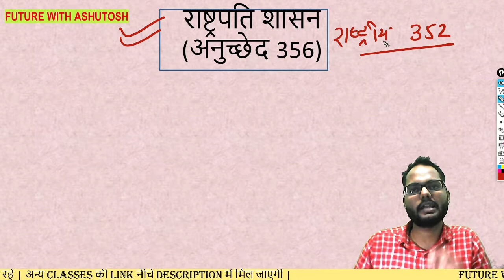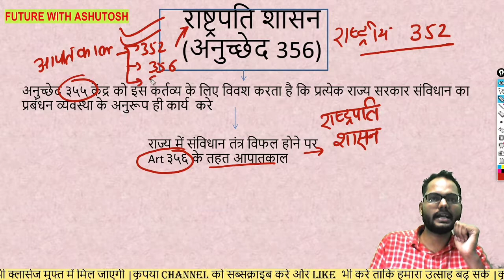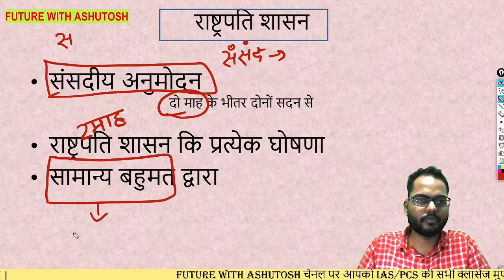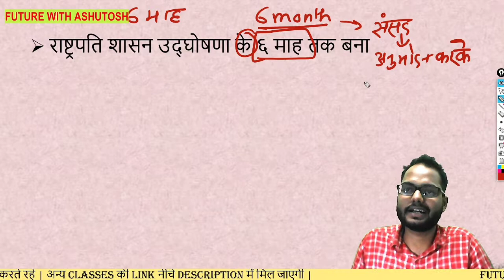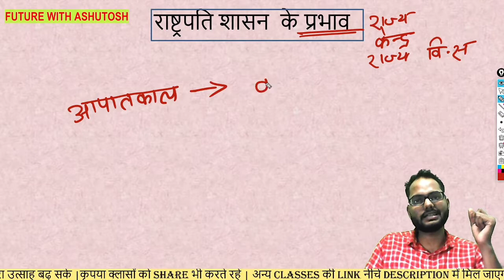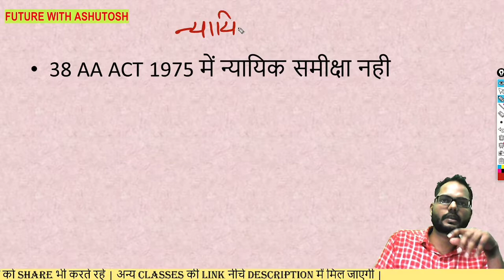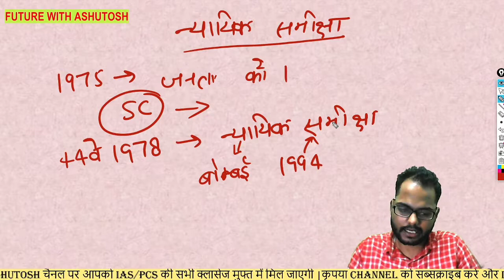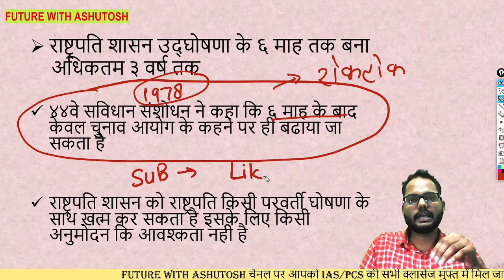L28 || राष्ट्रपति शासन क्या है?⚡ |आपातकालीन प्रावधान।। polity in hindi । Ashutosh P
this class may solve your following questions:-

राष्ट्रपति शासन क्या है
राष्ट्रपति शासन क्या होता है
राष्ट्रपति शासन कब लगता है
राष्ट्रपति शासन की अधिकतम अवधि
राष्ट्रपति शासन drishti ias
राष्ट्रपति शासन लिस्ट इन इंडिया
राष्ट्रपति शासन का मतलब
राष्ट्रपति शासन article 356
राष्ट्रपति शासन arunachal pradesh
राष्ट्रपति का शासन किसे कहते हैं
राष्ट्रपति शासन का मतलब क्या होता है
राष्ट्रपति शासन का महत्व
राष्ट्रपति शासन का कार्य
राष्ट्रपति शासन का मतलब इंग्लिश में
राष्ट्रपति का शासन काल
राष्ट्रपति का शासन
rastrapati sasan
rashtrapati shasan
rashtrapati sasan
राष्ट्रपति शासन english meaning
राष्ट्रपति शासन english translation
राष्ट्रपति शासन in english
राष्ट्रपति शासन means in english
राष्ट्रपति शासन hindi
राष्ट्रपति शासन है क्या
राष्ट्रपति शासन है
राष्ट्रपति शासन in haryana
क्या है राष्ट्रपति शासन
राष्ट्रपति शासन in marathi
राष्ट्रपति शासन in uttar pradesh
राष्ट्रपति शासन इन अरुणाचल प्रदेश
राष्ट्रपति शासन इन पंजाब
झारखंड राष्ट्रपति शासन
राष्ट्रपति शासन के बारे में
राष्ट्रपति शासन के प्रभाव
राष्ट्रपति शासन के फायदे
राष्ट्रपति शासन के बाद
राष्ट्रपति शासन के दौरान
राष्ट्रपति का शासन किसे कहते हैं उत्तर दीजिए
के राष्ट्रपति शासन
राष्ट्रपति का शासन किसे कहते हैं उत्तर बताइए
राष्ट्रपति का शासन किसे कहते हैं लिखिए
राष्ट्रपति शासन means in marathi
राष्ट्रपति शासन means
राष्ट्रपति शासन में क्या होता है
राजस्थान में राष्ट्रपति शासन
महाराष्ट्र में राष्ट्रपति शासन
राजस्थान में राष्ट्रपति शासन लिस्ट
mp में राष्ट्रपति शासन
बिहार में राष्ट्रपति शासन
भारत में राष्ट्रपति शासन
महाराष्ट्र में राष्ट्रपति शासन लागू
मणिपुर में राष्ट्रपति शासन
राष्ट्रपति शासन नियम
meaning of राष्ट्रपति शासन
राष्ट्रपति शासन पर निबंध
राष्ट्रपति शासन क्यों लगाया जाता है
राष्ट्रपति शासन क्यों लगता है
राष्ट्रपति शासन क्यों लागू होता है
राष्ट्रपति शासन rajya
राष्ट्रपति शासन लिस्ट rajasthan
राष्ट्रपति शासन to english
राष्ट्रपति शासन upsc
राष्ट्रपति शासन wikipedia in hindi
rastpati sasan kya hai
राष्ट्रपति शासन 1951
1967 राष्ट्रपति शासन
राष्ट्रपति शासन 2014
अरुणाचल प्रदेश राष्ट्रपति शासन 2016
राष्ट्रपति शासन 356
राष्ट्रपति शासन 6 महीने

यहां पर आपको सभी क्लासेस की लिंक मिल जाएगी👇

JOIN our TELEGRAM CHANNEL (FUTURE WITH ASHUTOSH)👇🏻👇🏻👇🏻👇🏻

इस चैनल में हम  आपको UPSC/PCS
हिन्दी माध्यम से जुड़े लगभग सारे कोर्स प्रदान करेंगे! ⚡⚡